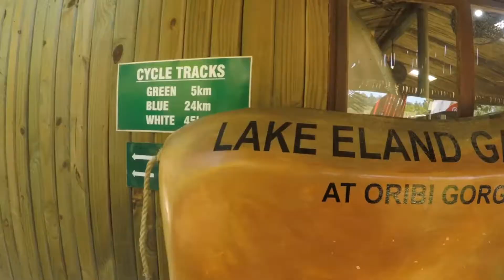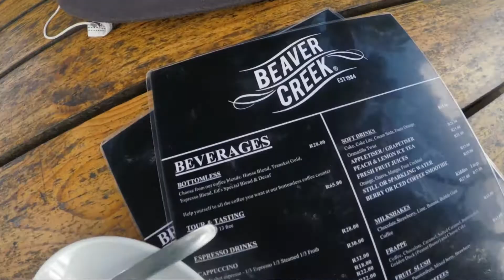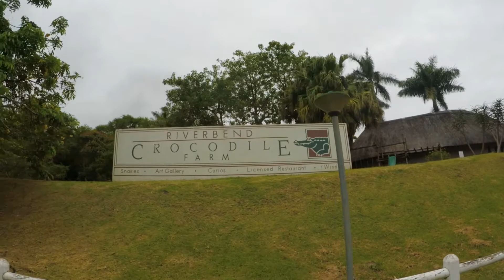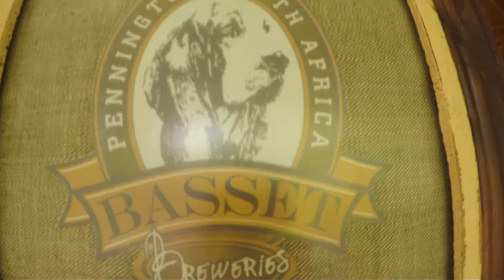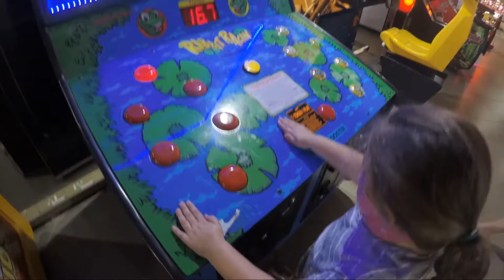RAMSGATE, KZN, SOUTH AFRICA!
One of the most beautiful blue flag beaches on the east coast of South
Africa with a ton to offer.  Apart from the amazing landscapes and
mesmerizing ocean views, there's abundant wildlife around the protected
beach...and sea shells.  Blue Lagoon is a must.

Too much to do, and not enough time.